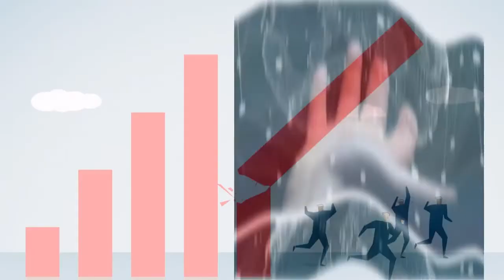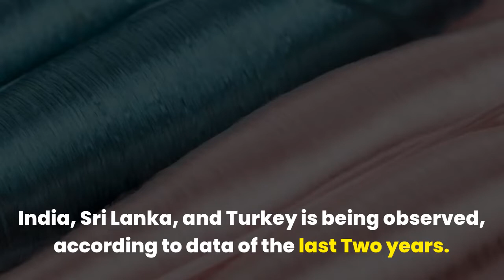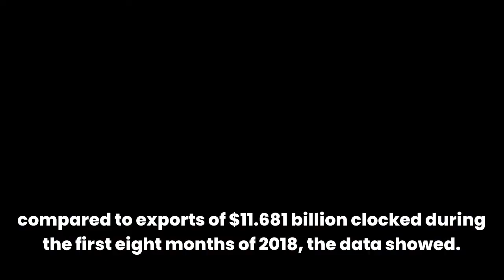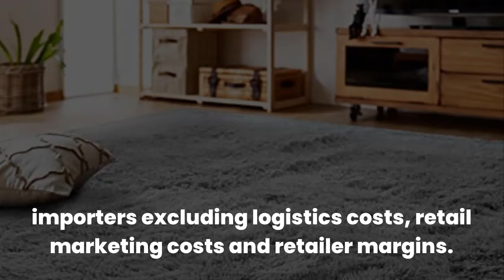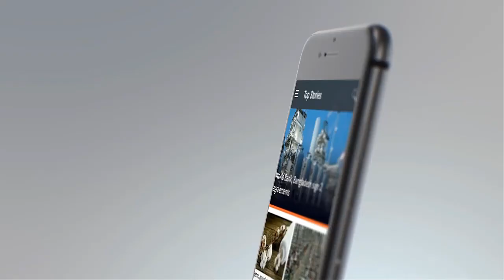Top Textile & Fashion News of the Week | 4th to 10th October 2019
This video will show you the top textile news of this week from all around the world.

1. WTO lowers trade forecast as tensions unsettle globe
Escalating trade tensions and a slowing global economy have led economists at the World Trade Organisation (WTO) to sharply downgrade their forecasts for trade growth from 2.6% to 1.2% in 2019 and 2020.

2. Firms facing trouble due to trade conflict: PRC minister
With the US-China trade conflict showing no signs of easing, Chinese companies are facing difficulties, commerce minister Zhong Shan recently said. Trade faces ‘unprecedented challenges’, both external and internal. China will expand imports and measures to stabilize trade will yield positive results, he assured.

3. Developing nations importing more metalized yarn
A trend of increasing import of metalized yarn by developing nations like Pakistan, India, Sri Lanka, and Turkey is being observed, according to data of the last two years. Global metalized yarn import increased from $197.39 million in 2017 to $203.58 million in 2018 with a CAGR of 3.13%, and is anticipated to reach $219.55 million in 2021.

4. Aalto University uses palm wax for water resistance
Amidst concerns overuse of toxic chemicals to make textiles waterproof, scientists from Aalto University have used an ecological method to make garments water-resistant with wax obtained from Brazilian palm tree leaves.

5. Turkey apparel exports up 1.02% in Jan-August 2019
Apparel exports from Turkey increased by 1.02 percent in the first eight months of 2019, according to the data from the Turkish Statistical Institute. From January to August 2019, Turkey exported apparel worth $11.962 billion, compared to exports of $11.681 billion clocked during the first eight months of 2018, the data showed.

6. Egypt adopts a plan to improve cotton, textile industries
Egypt is adopting an integrated plan to improve the cotton and textile industries by learning from abroad, minister of public business sector Hisham Tawfik said recently. Twenty-five cotton gins will be merged into 11, which will be ready within three years at triple the capacity.

7. US carpet, rug market rose by 2.4% to hit $11.8 bn in 2018
The revenue of the US carpet and rug market was $11.8 billion in 2018, a 2.4% rise over 2017. It reflects the total revenues of producers and importers excluding logistics costs, retail marketing costs and retailer margins. The market value rose at an average annual rate of 1.2% from 2013 to 2018.

8. UK textile exports to the US to be hit with punitive tariffs
Exports of a range of fashion and textile products from the UK to the US will be hit with a 25% tariff as part of the ongoing dispute between the US and the EU over subsidies granted to both Boeing and Airbus. The list of products that will be facing a 25% tariff includes cashmere jumpers, anoraks, swimwear, and bed linen.

9. Advent acquires women's innerwear brand Enamor
Advent International, one of the largest global private equity investors, has acquired a 100% stake in Enamor, a women's premium innerwear brand in India, from India Alternatives, Faering Capital and promoters for a combined equity value of approximately Rs 320 crore.